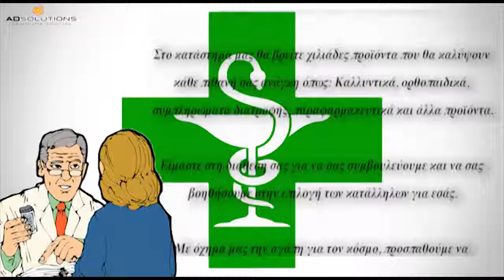Φαρμακειο κορωπι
φαρμακεια κορωπι ,
to farmakeio κορωπι ,
φαρμακείο online κορωπι ,
το φαρμακείο μου κορωπι ,
ηλεκτρονικο φαρμακειο κορωπι ,
e pharmacy κορωπι ,
to farmakeio mou κορωπι ,
farmakeia κορωπι ,
online φαρμακείο κορωπι ,
φαρμακειο ονλινε κορωπι ,
το φαρμακειο μου κορωπι ,
on line φαρμακειο κορωπι ,
ηλεκτρονικα φαρμακεια κορωπι ,
το φαρμακείο κορωπι ,
e farmakeio κορωπι ,
το φαρμακειο κορωπι ,
ο φαρμακοποιοσ μου κορωπι ,
φαρμακείο μου κορωπι ,
φαρμακεια on line κορωπι ,
φαρμακείο κορωπι ,
farmakeio online κορωπι ,
farmakeio mou κορωπι ,
φαρμακεια ονλινε κορωπι ,
e farmacy κορωπι ,
ηλεκτρονικό φαρμακείο κορωπι ,
ε φαρμακειο κορωπι ,
φαρμακείο online δωρεαν μεταφορικα κορωπι ,
e φαρμακειο κορωπι ,
ονλινε φαρμακειο κορωπι ,
to farmakeio moy κορωπι ,
φαρμακεια ονλαιν κορωπι ,
φαρμακεια online shop κορωπι ,
online farmakeio κορωπι ,
pharmakeio κορωπι ,
προσφορεσ φαρμακειων κορωπι ,
φαρμακειο μου κορωπι ,
φαρμακειο ονλαιν κορωπι ,
farmakeia online κορωπι ,
φαρμακειο ηλεκτρονικο κορωπι ,
φαρμακεια προσφορεσ κορωπι ,
διημερευοντα φαρμακεια κορωπι ,
ονλινε φαρμακεια κορωπι ,
farmakeio on line κορωπι ,
φαρμακειο προσφορεσ κορωπι ,
tofarmakeio κορωπι ,
e shop φαρμακειο κορωπι ,
φαρμακεια on line shop κορωπι ,
κρεμεσ προσωπου φαρμακειου κορωπι ,
καλλυντικα φαρμακειου κορωπι ,
προιοντα φαρμακειου κορωπι ,
φαρμακειο online δωρεαν μεταφορικα κορωπι ,
φθηνα φαρμακεια κορωπι ,
φαρμακειο δωρεαν μεταφορικα κορωπι ,
φαρμακεια ηλεκτρονικα κορωπι ,
φαρμακειο e shop κορωπι ,
pharmacy online greece κορωπι ,
ον λαιν φαρμακεια κορωπι ,
online φαρμακεια δωρεαν μεταφορικα κορωπι ,
φαρμακεια online προσφορεσ κορωπι ,
ανοιχτα φαρμακεια κορωπι ,
φαρμακειο γρ κορωπι ,
φαρμακειο ον λινε κορωπι ,
το πιο φθηνο φαρμακειο online κορωπι ,
online φαρμακείο δωρεάν μεταφορικά κορωπι ,
farmakopoios mou κορωπι ,
φαρμακιο κορωπι ,
ιντερνετικα φαρμακεια κορωπι ,
φαρμακεια eshop κορωπι ,
to farmakio mou κορωπι ,
to φαρμακειο μου κορωπι ,
φθηνο φαρμακειο κορωπι ,
το φαρμακειο γρ κορωπι ,
online pharmacy gr κορωπι ,
το φαρμακείο μου γρ κορωπι ,
προσφορεσ φαρμακειο κορωπι ,
διαδικτυακα φαρμακεια κορωπι ,
pharmacy eshop κορωπι ,
bio oil skroutz κορωπι ,
to farmakeio gr κορωπι ,
ηλεκτρονικά φαρμακεία κορωπι ,
e shop φαρμακεια κορωπι ,
farmakio gr κορωπι ,
φθηνα φαρμακεια online κορωπι ,
φαρμακεια ανοιχτα κορωπι ,
e φαρμακεια κορωπι ,
φαρμακείο online gr κορωπι ,
apivita προσφορεσ σε φαρμακεια κορωπι ,
το πιο φθηνο ηλεκτρονικο φαρμακειο κορωπι ,
tofarmakeiomou gr κορωπι ,
ιντερνετικο φαρμακειο κορωπι ,
ονλαιν φαρμακεια κορωπι ,
φαρμακειο 24 κορωπι ,
φαρμακεια που εφημερευουν κορωπι ,
προσφορεσ σε φαρμακεια κορωπι ,
φαρμακιο εφιμερεβον κορωπι ,
ηλεκτρονικα φαρμακεια χωρισ εξοδα αποστολησ κορωπι ,
διαδικτυακο φαρμακειο κορωπι ,
φαρμακοποιοσ μου κορωπι ,
αντιηλιακα φαρμακειου κορωπι ,
φαρμακειο με δωρεαν μεταφορικα κορωπι ,
on line farmakeio κορωπι ,
κρεμεσ προσωπου φαρμακειου τιμεσ κορωπι ,
bio oil τιμη στα φαρμακεια κορωπι ,
φαρμακειο ιντερνετ κορωπι ,
αλοη κορωπι ,
εφημερευοντα νοσοκομεια θεσσαλονικησ αυριο κορωπι ,
σκρουτζ φαρμακειο κορωπι ,
το πιο φθηνο φαρμακειο κορωπι ,
ομοιοπαθητικα φαρμακεια κορωπι ,
φαρμακειο on line δωρεαν μεταφορικα κορωπι ,
φθηνο online φαρμακειο κορωπι ,
φαρμακειο προιοντα κορωπι ,
fungalor φαρμακειο κορωπι ,
bepanthol τιμη φαρμακειου κορωπι ,
το καλυτερο online φαρμακειο κορωπι ,
φαρμακεια εφημερευοντα κορωπι ,
φαρμακειο εφημερευον κορωπι ,
frezyderm κρεμα ματιων τιμη κορωπι ,
το φαρμακειο τησ φυσησ κορωπι ,
φαρμακεια ον λινε κορωπι ,
κρεμεσ φαρμακειου κορωπι ,
ομοιοπαθητικα φαρμακεια online κορωπι ,
δωρεαν μεταφορικα φαρμακειο κορωπι ,
το καλυτερο ηλεκτρονικο φαρμακειο κορωπι ,
pharmacy 24 κορωπι ,
farmakia online gr κορωπι ,
φαρμακεια χωρισ εξοδα αποστολησ κορωπι ,
εφιμερεβονδα φαρμακια κορωπι ,
κρεμεσ ματιων φαρμακειου κορωπι ,
φαρμακειο κορρεσ κορωπι ,
φαρμακειομου κορωπι ,
φαρμακα online κορωπι ,